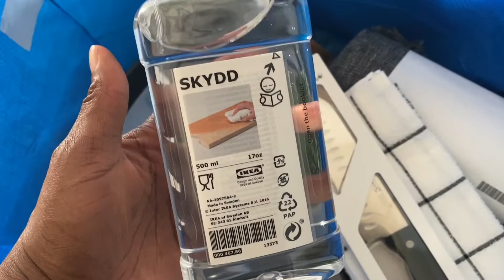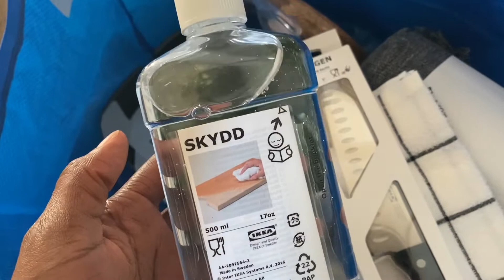REVAMPING MY HOUSE ON A BUDGET | IKEA SHOPPING VLOG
On today's video i take you guys with me to wonderland, I mean IKEA and show you some of the steals I found today. I hope you enjoy this VLOG. What my eye saw, I want to make sure you don't experience it, so watch till the end.

Love,
Nennie xoxoxo